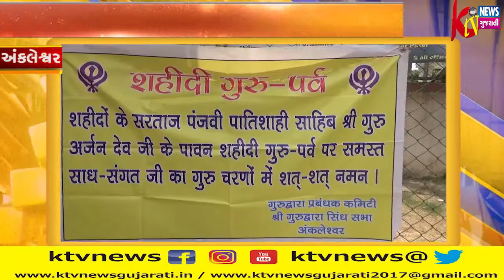અંકલેશ્વર ખાતે ગુરુદ્વારા પ્રબંધક સમિતિ અને ગુરુદ્વારા સિંઘ સભા દ્વારા શીખ ધર્મના પાંચ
અંકલેશ્વર ખાતે ગુરુદ્વારા પ્રબંધક સમિતિ અને ગુરુદ્વારા સિંઘ સભા દ્વારા શીખ ધર્મના પાંચમાં ગુરૂ અર્જુન દેવની શહીદી નિમિત્તે સરબતનું વિતરણ કરાયું